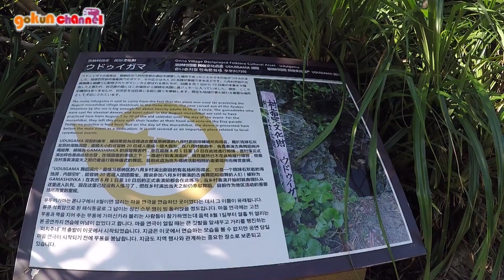【名所・史跡】ウドゥイガマ（沖縄県恩納村）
■■■■■撮影場所■■■■■